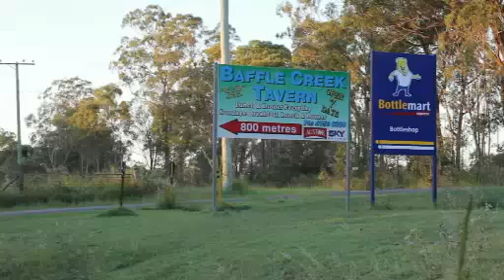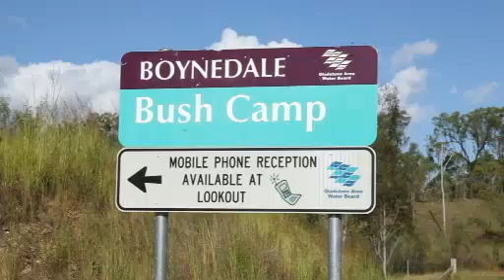Queensland: The problems with copper wiring in the bush after major flooding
19/5/13 The problems with phone lines in the bush after major flooding
Telephone lines are being repaired in southern and central Queensland but some residents are still having problems connecting after last summer's flooding.